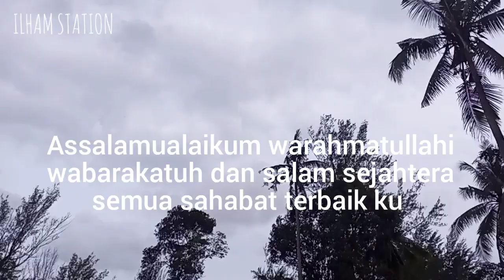Rangkaian parit kecil terus dibuat. jangan biarkan semua harapan musnah dan sia sia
assalamualaikum warahmatullahi wabarakatuh dan salam sejahtera semua sahabat terbaik ku, ini adalah video berberapa hari lalu, saat ini masih hujan dan banjir berlaku,lebih parah ketika air pasang besar. terima Kasih pada yang hadir di channel ini, bantuan sahabat sangat sangat berharga dan begitu bermakna buat Saya. mohon maaf Jika lambat balas komen. kerana saya juga berada di lingkungan kawasan yang belum ada liputan internet 4G. kawasan pondok kebun masih tiada liputan internet,kerana hanya mencapai 2G. dengan 2G tiada apa dapat dilakukan Whatsapp Pun tak dapat. moga Kita semua terus saling membantu dan menyokong channel masing masing,sihat sihat semua dan dimurahkan rezekinya aamiin aamiin aamiin